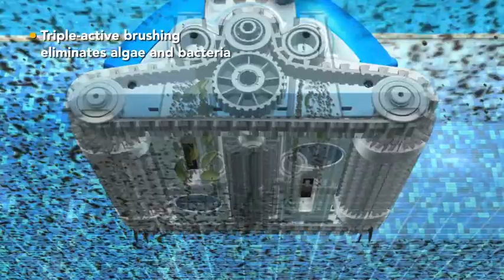Maytronics Supreme Showcase Video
A product video for Maytronics's Supreme cleaning robot, showcasing features and benefits. produced by Visual3D